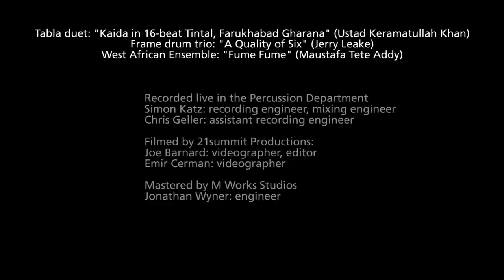Indian, Middle Eastern, and West African Percussion at Berklee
Indian, Middle Eastern, and West African Percussion at Berklee featuring faculty and students from the Percussion Department.

Tabla duet: "Kaida in 16-beat Tintal, Faukhabad Gharana" (Ustad Keramatullah Khan)
Frame drum trio: "A Quality of Six" (Jerry Leake)
West African Ensemble: "Fume Fume" (Maustafa Tete Addy)

North Indian tabla duet
Jerry Leake: tabla
Kaushlesh Purohit: tabla

Anne Caroline Silva

Berklee Percussion: Middle Eastern/South Indian frame drum trio
Jerry Leake: frame drum
Daniel Feldman: frame drum
Ryan Meyer: frame drum

Berklee Percussion: West African Ensemble
Joe Galeota: lead kpanlogo drum
Andrew Roberts: gankogui bell
Josh Weinberg: axatse rattle
Takafumi Nikaldo: high kpanlogo drum
Ali Etienne Pierre: dancer
Kelly Eberle: dancer
Marta Roma: dancer
Sasha Duby: dancer